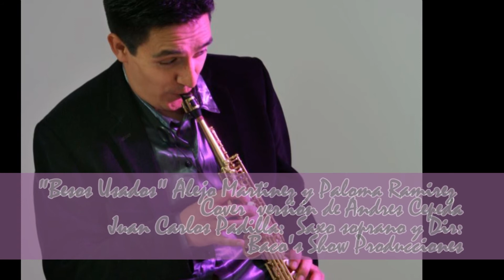BESOS USADOS VERSIÓN EN SAXOFÓN POR SAXOFONISTA COLOMBIANO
Tel.: (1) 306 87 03 Cels.:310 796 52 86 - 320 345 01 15
Baco's Show Producciones  es una empresa de profesionales en el mercado de prestación de servicios musicales.
Con más de 10 años de experiencia, Baco's Show producciones es reconocido en el mercado por su calidad musical, cumplimiento y compromiso. Prestamos servicios musicales para matrimonios, cócteles, misas, grados, serenatas, eventos empresariales, lanzamiento de productos, mini tk, luces y sonido.
El show de saxofón es uno de los mejores de Bogotá interpretando tres saxofones, flauta traversa  y un amplio repertorio (Jazz, baladas románticas, bolero, bossa nova,  música colombiana, internacional, música cristiana,  etc.) el cual usted puede escoger a su gusto, además de diferentes atuendos según el tipo de evento.
Dirigido y administrado por el maestro Juan Carlos Padilla un profesional de la música egresado de la Universidad Nacional de Colombia, Baco´s Show se ha  consolidado como una de las empresas líder en el mercado de prestación de servicios musicales.
Para conocer mejor nuestro trabajo contáctenos en:
NUESTRA PAGINA WEB